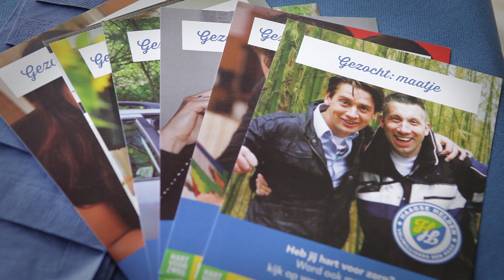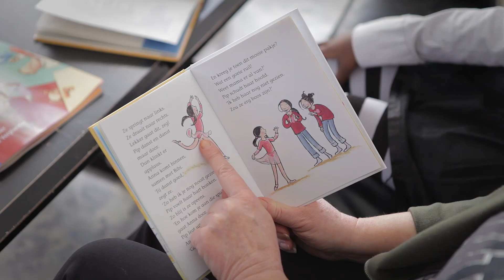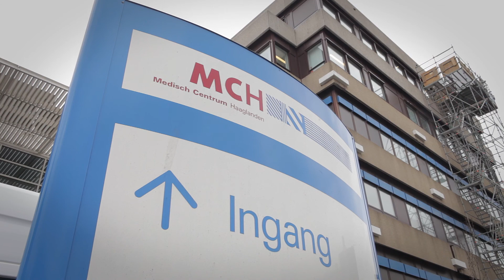Hart voor zorg